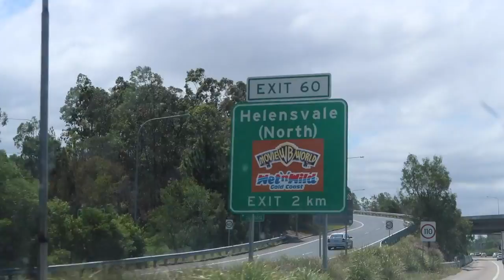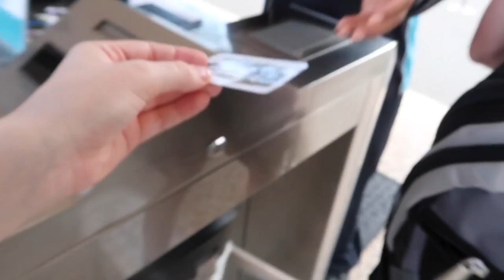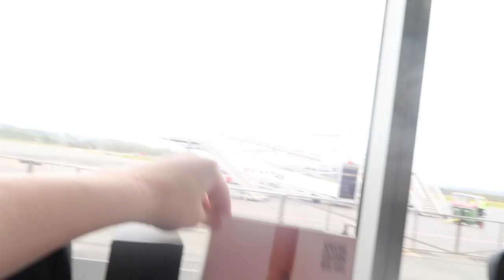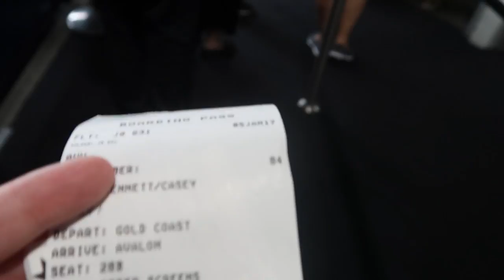WE ALMOST TOUCHED A STINGRAY! // VLOG 3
We almost touched a stingray!! Watch for more fun at Seaworld and Movie World!